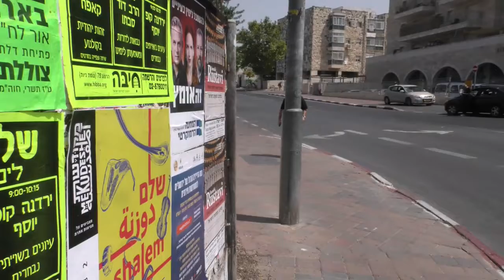Mideast Streets: Ahead of Israeli Election, Prospective Voters Share Opinions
According to final polls ahead of Israel’s national election on Tuesday, Prime Minister Binyamin Netanyahu is inching closer to garnering the support of 61 parliamentarians, which would allow him to form a right-wing government.  The Media Line traversed the country to allow prospective voters to voice their opinions on the matter.